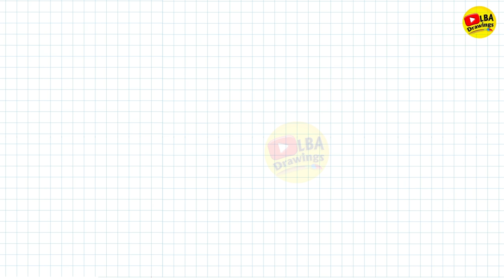How To Draw Mortar & Pestle | LBA Drawings